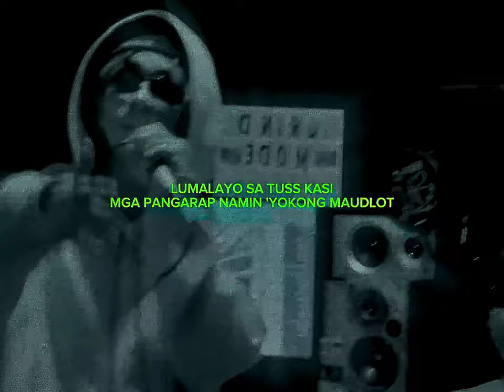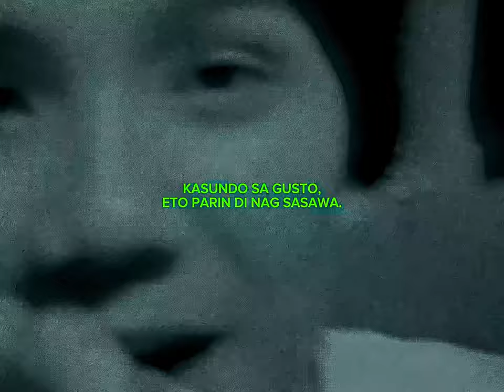Bobby - MOMMA LET ME COOK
Follow Prettyboy:
prettyboyskrt

Prod by B Noize